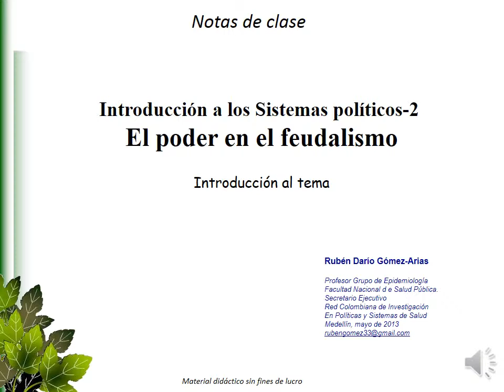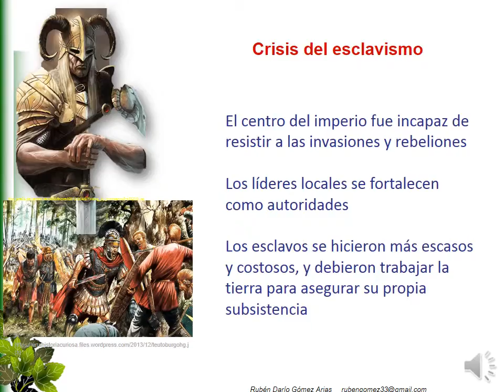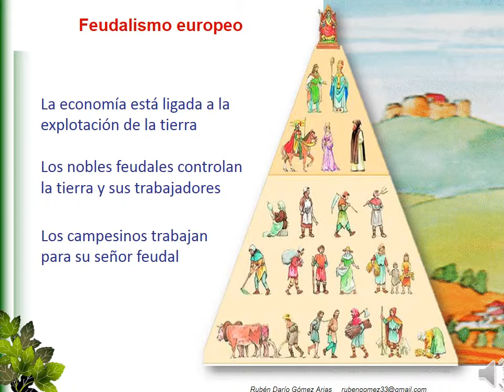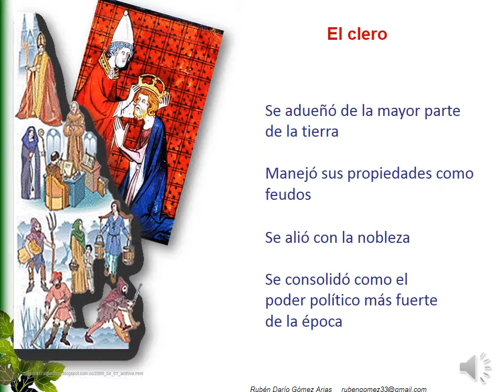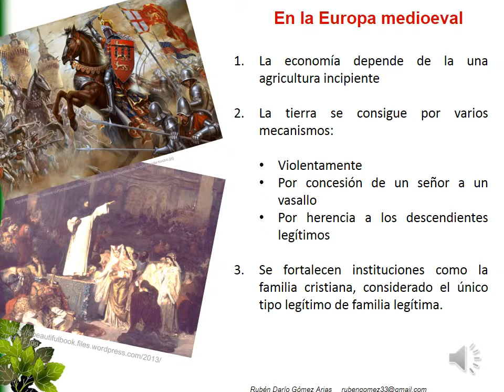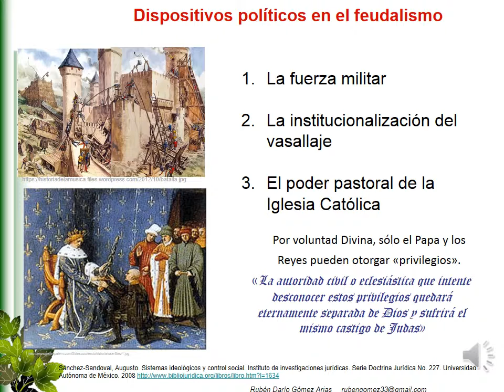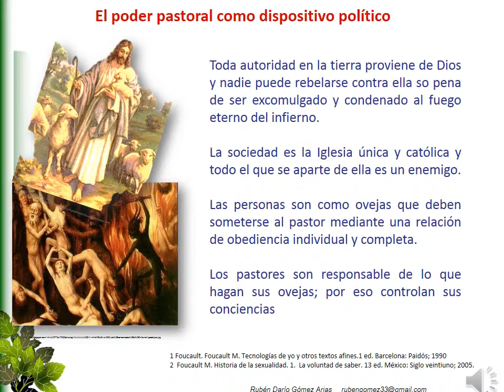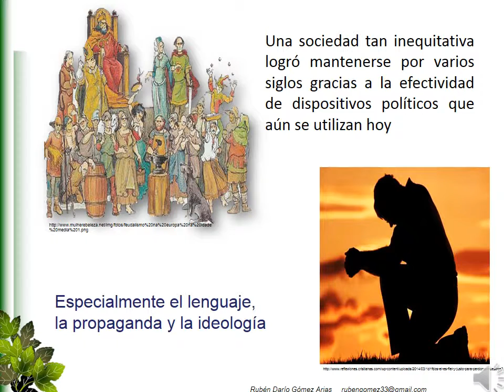Sistemas políticos 2: Feudalismo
Se describen los dispositivos políticos del sistema Feudal Europeo